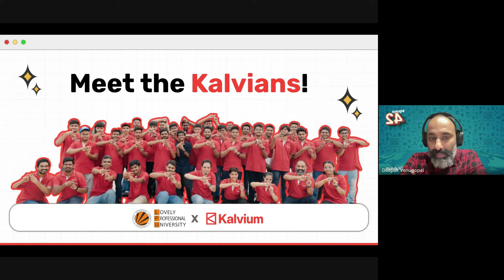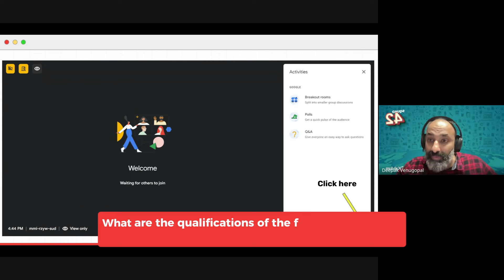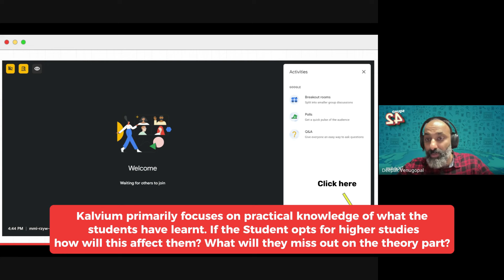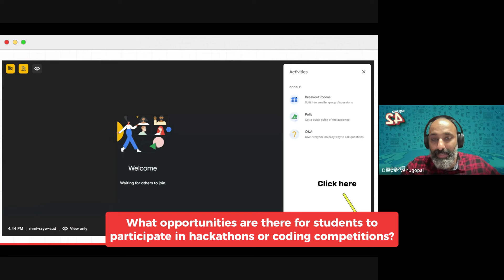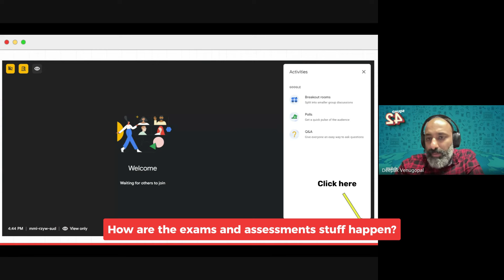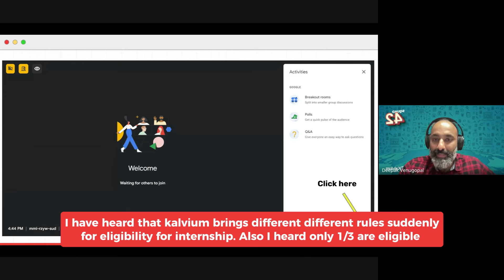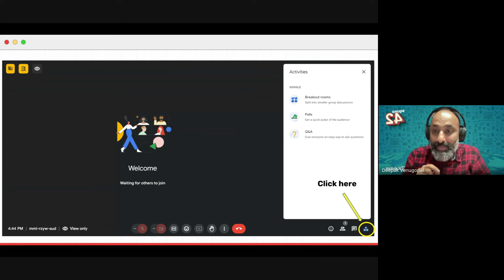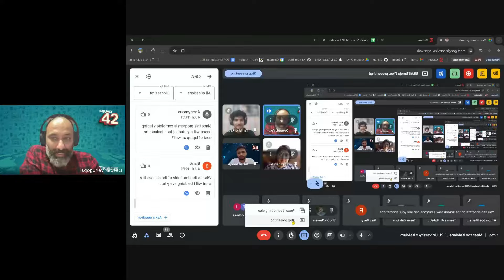Clear Your Doubts With Kalvium Students (Live Q&A Session)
Want to know more about Kalvium?

Have questions? LPU x Kalvium hosted a Live Q&A session on July 4, 2024. Tune in to clear your doubts and learn more about Kalvium.

Want personalized guidance to choose the best career path? Sign up for our expert career counselling session.  Register today, and take the next step toward your career goals!

00:00 - Introduction
3:16 - What's the maximum internship amount attained by the students of Kalvium till now ?
6:17 - Can You please explain that what kalvium exactly is? What things are done here?
7:03 - What are the qualifications of the faculty at Kalvium?
8:46 - Will the class timings he the same as the other students?
11:07 - What is the language you suggest we learn prior joining Kalvium?
13:12 - If the Student opts for higher studies how will this affect them?
13:55 - Can I learn AI ML/ Cybersecurity?
15:53 - Are there any students who didn't get internship on their 2nd year?
18:34 - What opportunities are there for students to participate in hackathons or coding competitions?
21:32 - Do we get to attend the fests and all which are organized by university?
22:06 - Will our mentors guide us through the internship as well?
22:14 - Is it true that the program you are providing stands out NIT & IITs?
22:48 - Will we have enough time for extra curriculars?
24:19 - Do I have to apply for B.tech CSE with Kalvium?
25:26 - How are the exams and assessments stuff
26:42 - After getting internships how many hours that we want to work ?
29:27 - Kalvium brings different different rules suddenly for eligibility for internship?
37:21 - Will we have placement opportunities in 3rd year?
37:38 - Class timing is 9-5 so it will be the class...
39:09 - I've seen some courses on the internet..
41:46 - What is the time table of the classes?
42:05 - Since this program is completely laptop based will my student..
43:20 - Do we have to carry books?
43:39 - We will be in group of 20 or around..
44:40 - About final year placement
46:20 - Do the kalvium projects and classes start from first year itself?
47:49 - Does Kalvium provides projects?